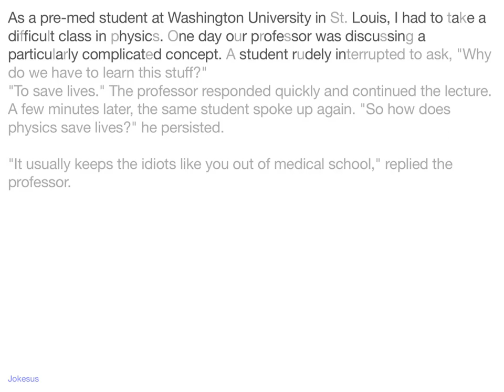Jokes - As a pre-med student at Washington University in St. Louis, I had to take a difficult clA**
Joke :
As a pre-med student at Washington University in St. Louis, I had to take a difficult class in physics. One day our professor was discussing a particularly complicated concept. A student rudely interrupted to ask, "Why do we have to learn this stuff?"
"To save lives." The professor responded quickly and continued the lecture.
A few minutes later, the same student spoke up again. "So how does physics save lives?" he persisted.

"It usually keeps the idiots like you out of medical school," replied the professor.